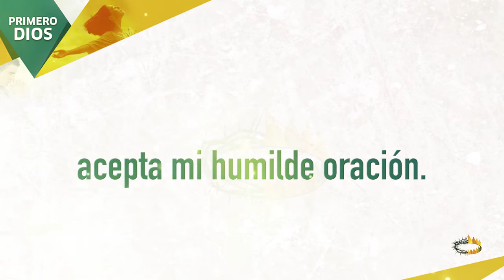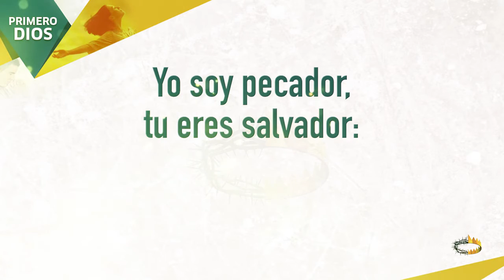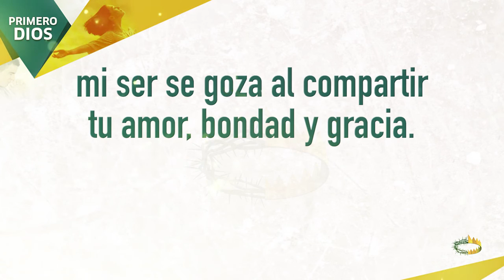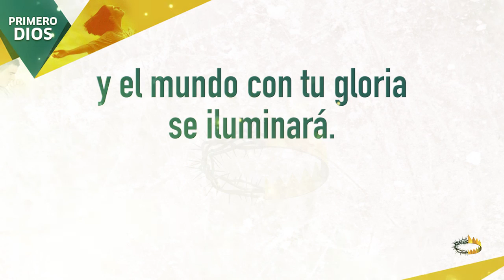Karaoke l Levanto Mis Manos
Nuevo Karaoke Mayordomia ''Levanto Mis Manos'' l